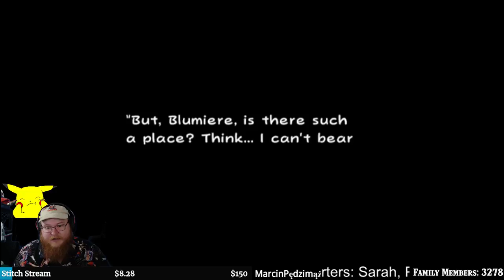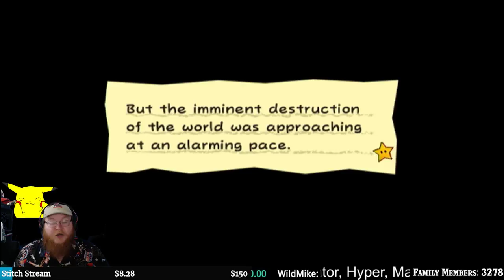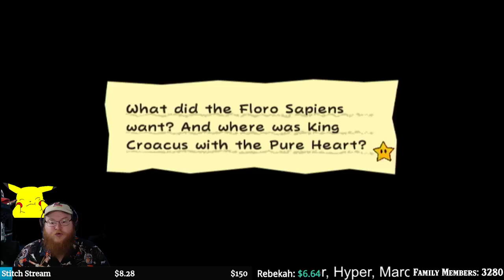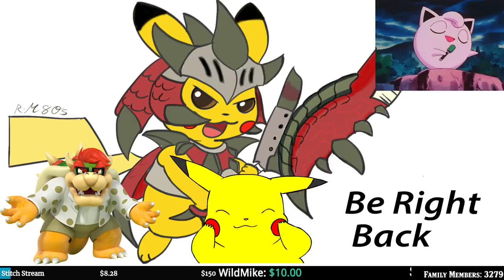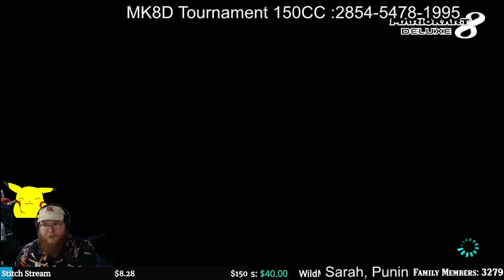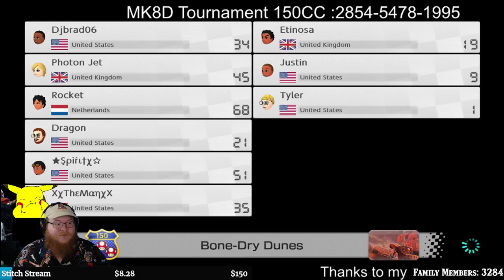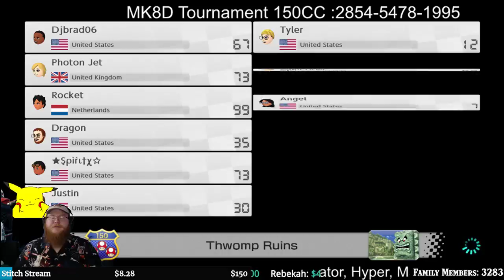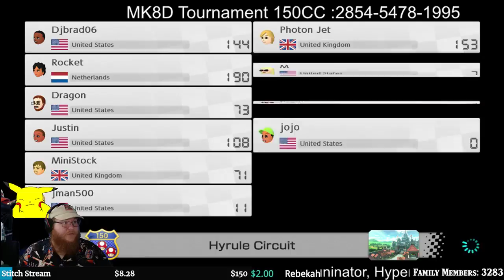[Mario Mondays] Mario Kart 8 Deluxe | Come and Race with US!!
Please sit back and relax as you watch me play some Games!
Rules of Conduct and CHAT:
1. No Vulgarity! (Keep things PG)
2. Be Patient!
3. No Self Promotion!
4. Careful of Using Caps
5. Be Kind to your Fellow Family Member!
6. Do NOT beg for Mod!
7. NO SPOILERS!
8. NO Spamming!
9. DO NOT BREAK THE RULES!!!

Game Schedule then click on Calendar

PSN: Dragonwhelp
NNID: Dragonwhelp
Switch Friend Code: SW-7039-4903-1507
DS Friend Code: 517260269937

Legal:
Channel Icon and Shirt Art by AndresSSG

Have Fan Art? Want to send something to Dragonwhelp? Well you are now able to!

Athens, Alabama 35612